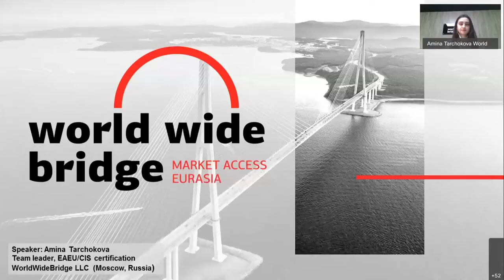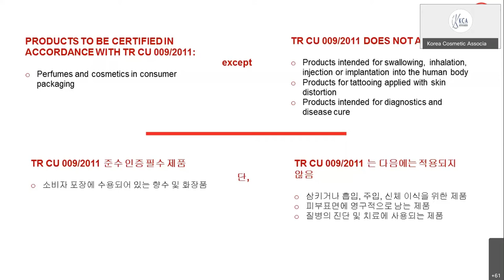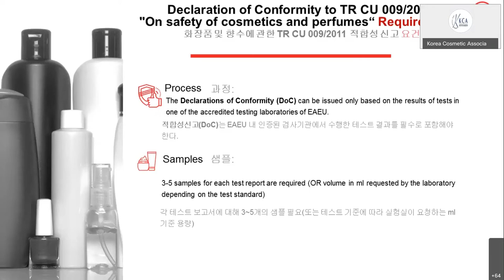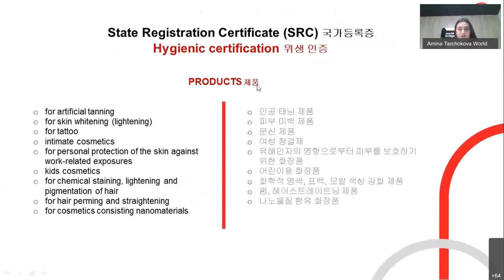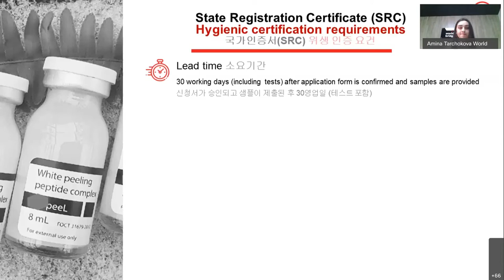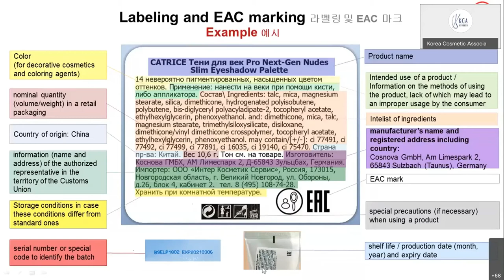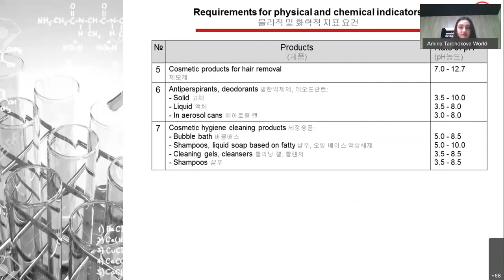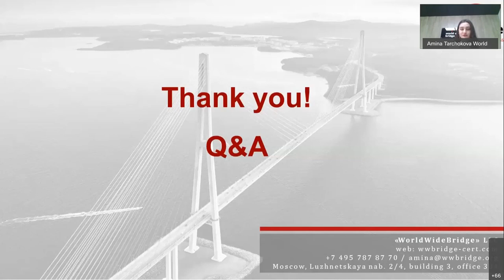러시아 화장품 제도 및 인허가 절차 웨비나(2021.5.13)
2021년 5월 13일 대한화장품협회에서 개최한 "러시아 화장품 제도 및 인허가 절차 웨비나" 동영상입니다.
강의 목차는 아래와 같습니다.
  - Eurasian Economic Union (EAEU) Cosmetics regulation
  - Declaration of Conformity to TR CU 009/2011 : product, Requirements
  - State Registration Certificate (SRC) : Hygienic certification requirements
  - EAC marking requirements for cosmetics
  - Cosmetic ingredients : prohibited list, restricted list, positive list
  - Requirements for physical and chemical indicators
  - Microbiological Safety Performance Indicators
  - Requirements for toxicological indicators
  - Requirements for clinical  indicators
  - PROCESS - main steps

강의 자료는 아래 링크에서 다운로드 받으실 수 있습니다.